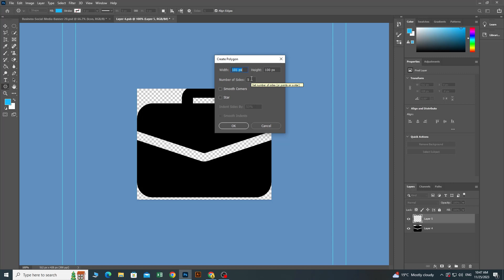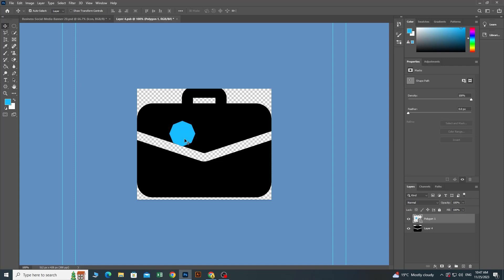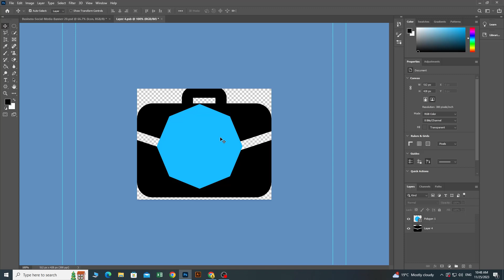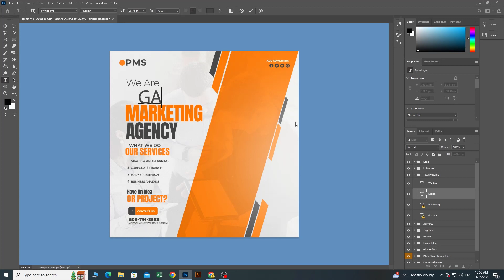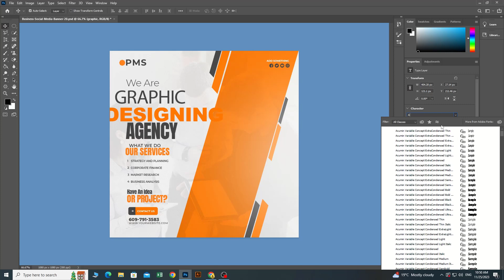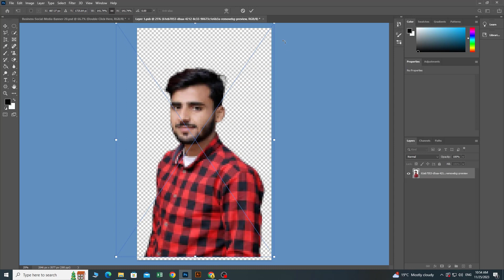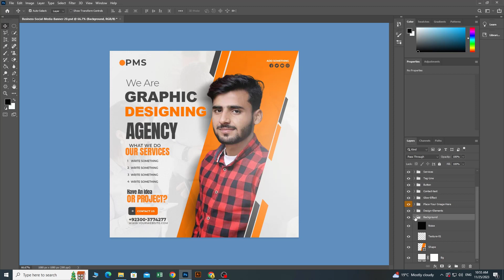How to Create Flyer Design in Adobe Illustrator |Flyer Design in Adobe Photoshop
9

⭕⭕DESCLAIMER⭕⭕